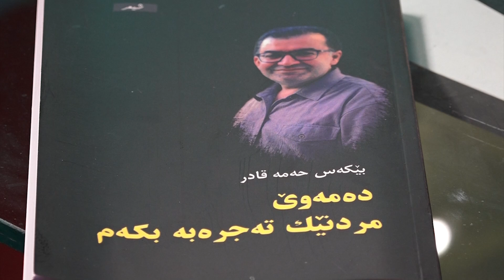raport salon 27 7